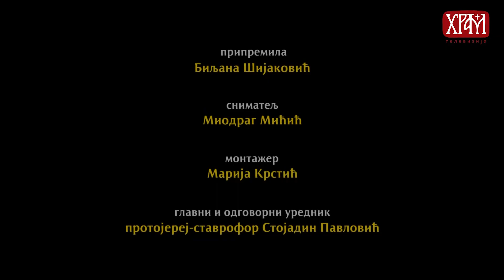ВЛАДЕТА ЈЕРОТИЋ: Мушкарац и жена - јуче, данас, сутра (1. део)